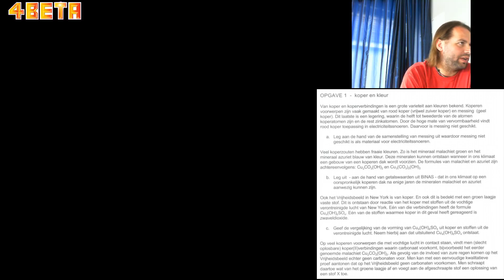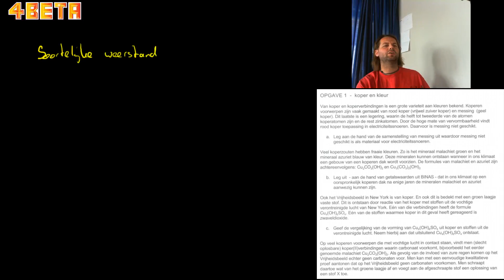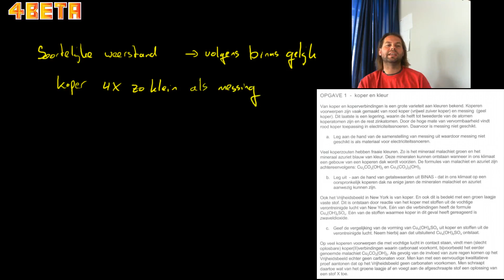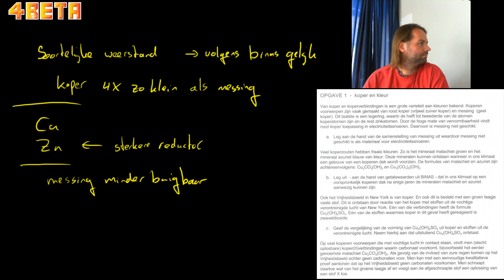CCVX Scheikunde mei 2014 opgave 1a materiaaleigenschappen